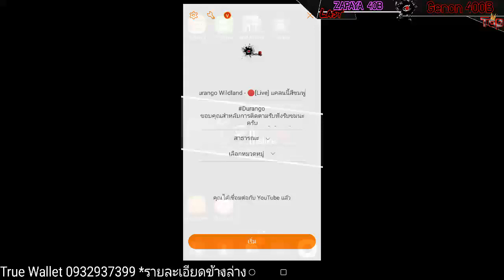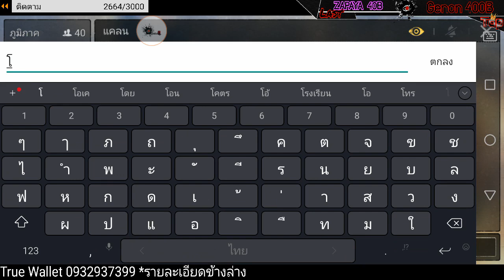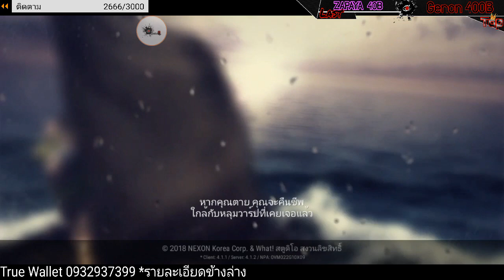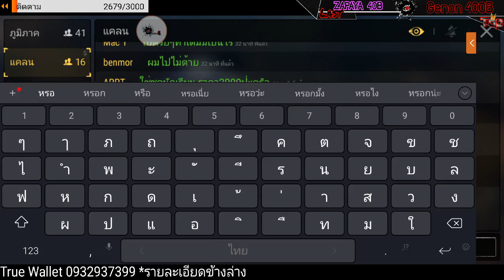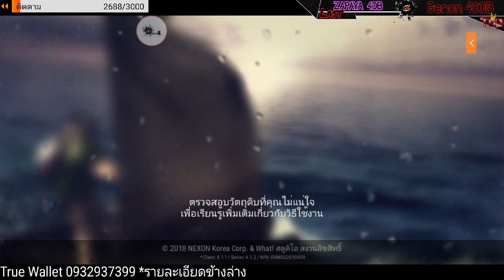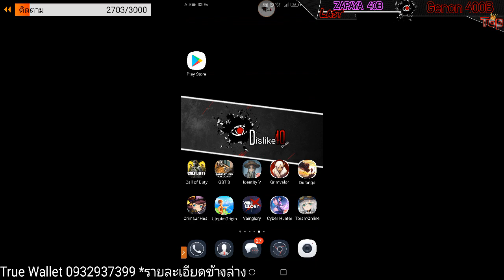Rerun Live🔴 | Durango​ Day 12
สตรีมสดเมื่อ 30 พ.ค. 2019

ขอบคุณสำหลับการติดตามรับฟังรับชมนะครับ
ขออนุญาติ รีรันคริปนะครับ เนื่ยงจากช่วงนี้ เกมชีวิตรุนแรงเหลือเกิน
แทบไม่มีเวลาเลย ใครไม่ชอบกราบขออภัย
*รีรัน - เป็นการเอาไลฟ์สตรีมเก่า มาอัพโหลดใหม่

คอมที่ใช้

CPU : INTEL CORE I5-8300H
RAM : 8 GB DDR4
STORAGE : 512 GB PCIe/NVMe M.2 SSD
DISPLAY : 15.6" FULL HD IPS
VGA : NVIDIA GEFORCE GTX1050 4 GB DDR5
OS : WINDOWS 10 HOME